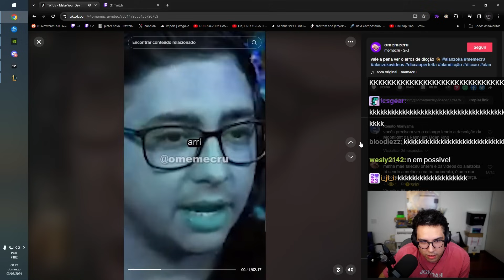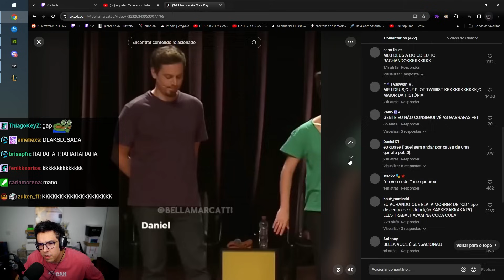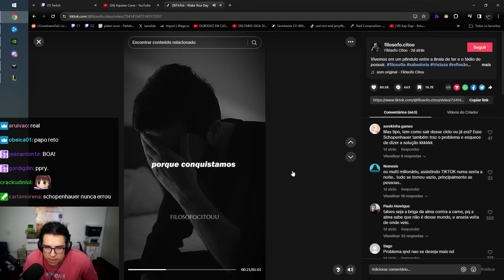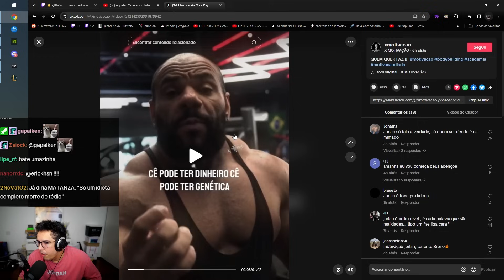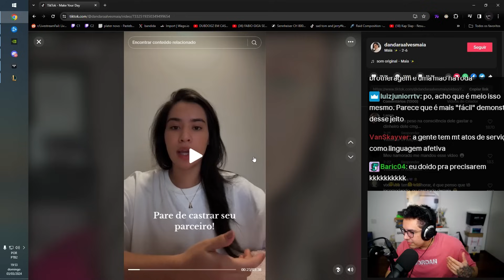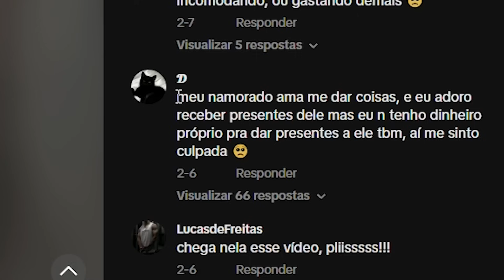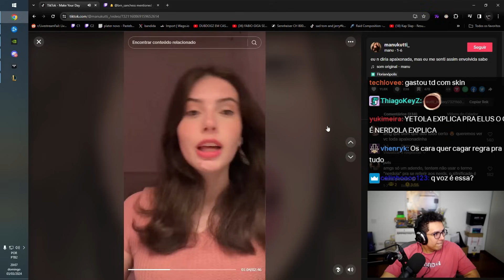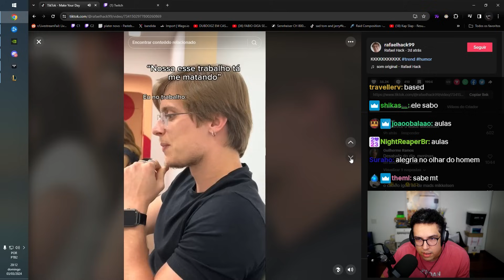YETZ REACT A 30 MINUTOS DE TIKTOK